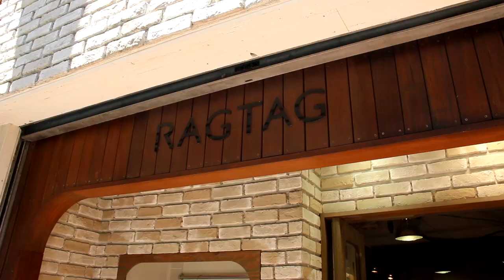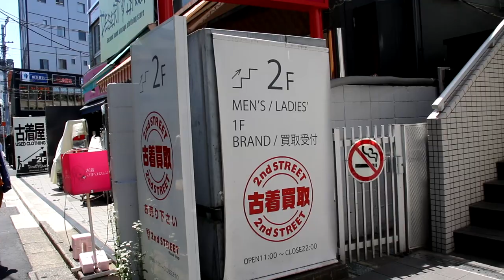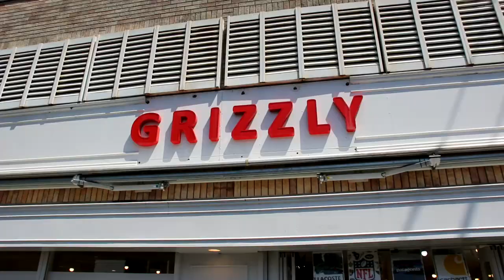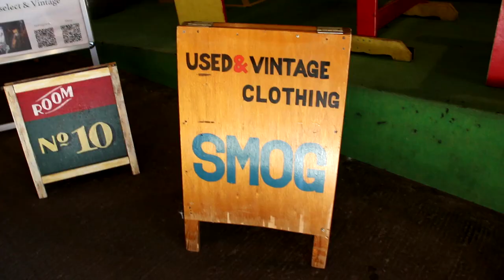Thrift with me in JAPAN! Best Thrift Spots + Thrift Haul!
Thrift shopping in Tokyo, Japan at Shimokitazawa! Thrifting is one of my favorite things and doing it in Japan was truly a dream!

Social Links!

If you are new to my channel, hello! My name is Kevin and my pronouns are he/him/ and his. This channel is a place for me to express myself in whatever aspect it may be in hopes of helping others feel confident in their own skin too. Be sure to tune in every FlawlessFriday for a new video! To be flawless is to be yourself :)